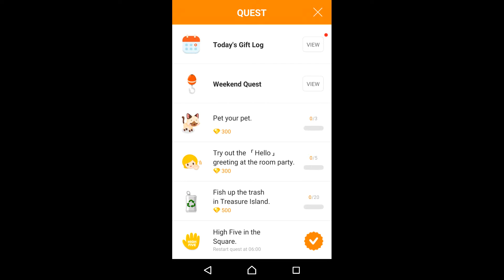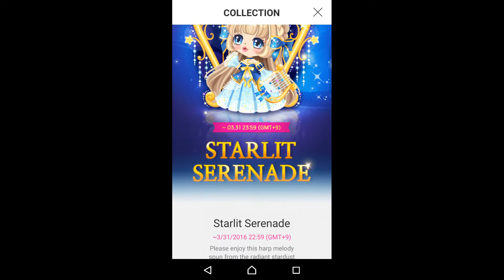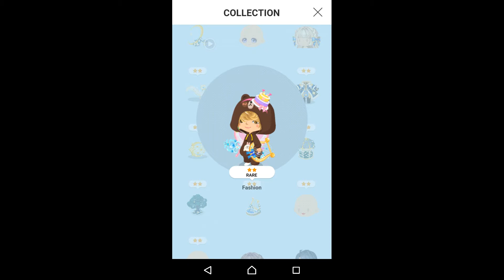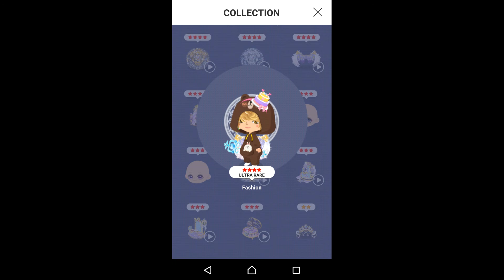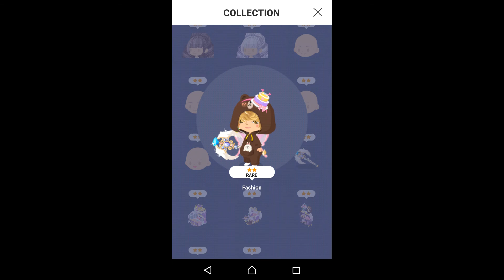2016 Line Play 4.0 Sebastian VIP Castle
2016 Line Play 4.0 Sabastien VIP Castle

log in and collect Stars everyday to become a VIP member!
What kind of secret stuff is in VIP Castle? Let's get started~

0:13 ways to get into VIP Castle
0:46 head for VIP Castile

7/21/2016 UPDATE
LINE PLAY 4.3.1.0 Gacha Spin